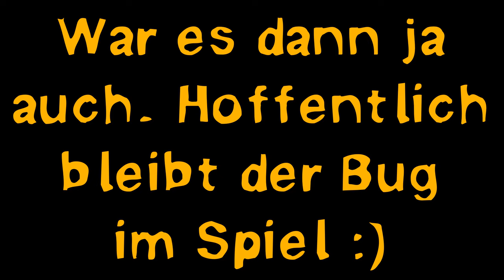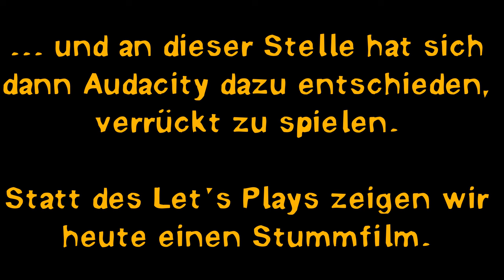[BlockliebeCity] Zeug, wir brauchen Zeug! (#04)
Wildes Themengehüpfe (nennen wir es „Themen“ *g*), die Suche nach Kohle, dem Sinn, einem neuen PC, und vernünftigen Fenstern … Und ganz zum Ende hin wird es noch mal Historisch mit einem Stummfilm!

[ LINKS ]

► Die Mitspieler (alphabetisch sortiert)
• [Klojunge] (Kein Kanal?)

[ MUSIK ]

► Intro und „Aaaahhhhhh“-Einspieler
♫ MIT Concert Choir: O Fortuna

► „Stummfilm“-Untermalung
♫ Andrew Bisset (Gespielt von Sergey Schepkin): Conglomerate Fragments for Solo Piano

[ BILDER ]

[ URHEBERRECHT ]

[ TAGS ]

► minetest, game, spiel, bauen, build, let's show, lets show, showcase, let’s build, lets play, lets, build, german, deutsch, blockliebe server, multiplayer